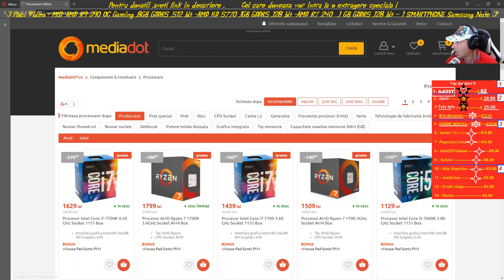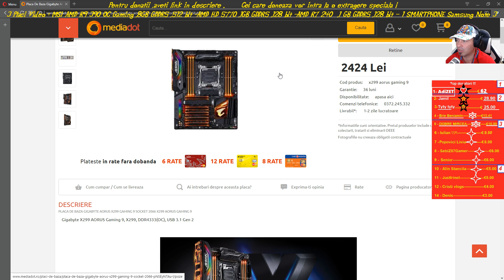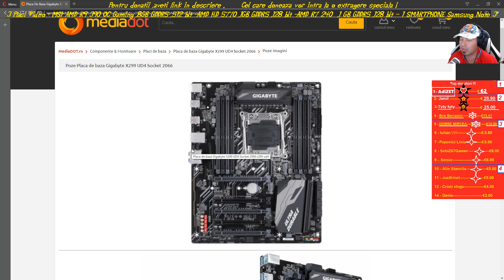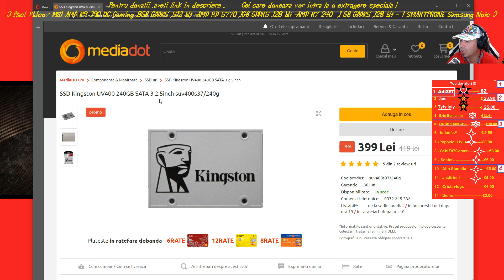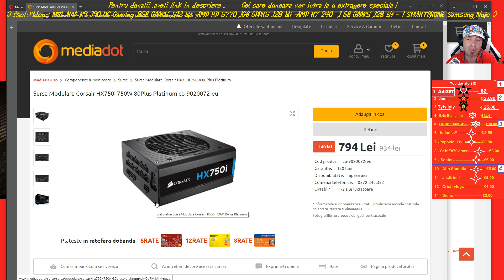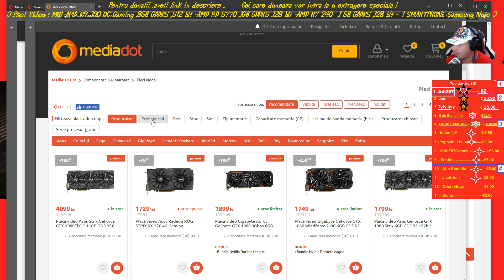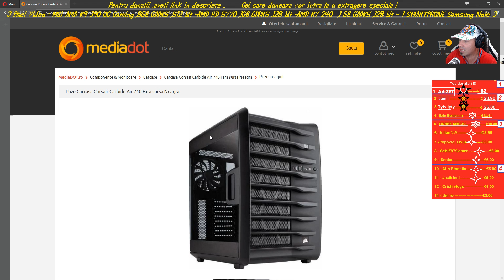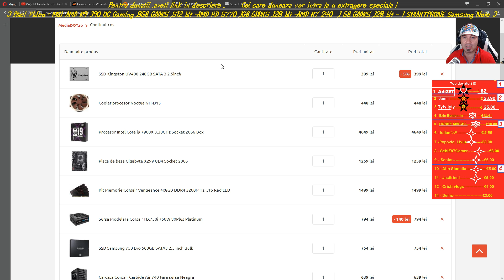Configurare sistem cu procesor i9-Asta da PC !!!!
Un Like si Share din partea ta imi va arata cat de mult iti place ceea ce fac si ca vrei sa mai vezi astfel de video-uri .
♦Multumesc si vizionare placuta !
Skype dodo.rondo
Adresa - Preda Marian ,O.P. 8 Arad ,C.P. 153 , Cod Postal 310141